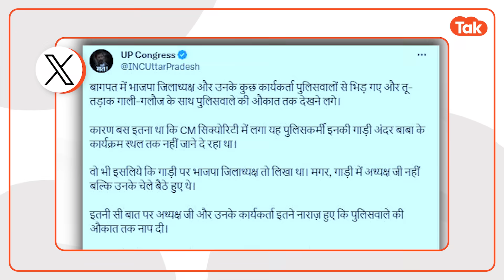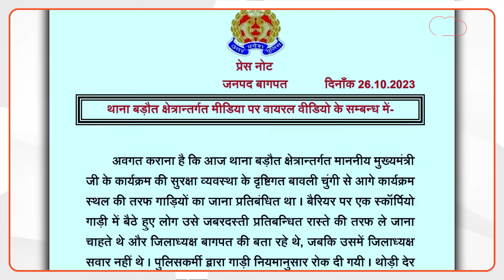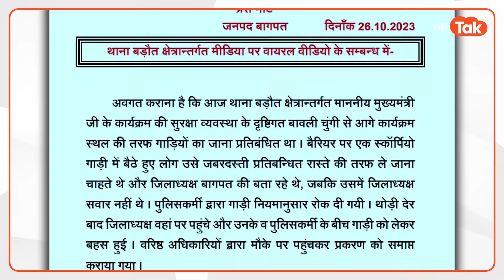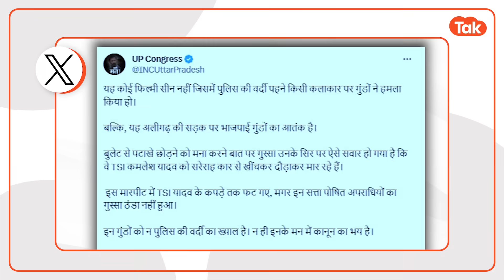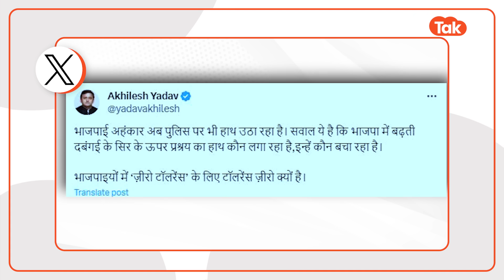Aaj Kya Hai Viral: हेड कॉन्स्टेबल और जिलाध्यक्ष के बीच हो गई तगड़ी महाभारत, मच गया बवाल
Aaj Kya Hai Viral में देखिए : 1. बीच राह क्यों भिड़ गए हेड कॉन्स्टेबल और जिलाध्यक्ष 2. ट्रैफिक पुलिसकर्मी के साथ किसने कर दी अभद्रता